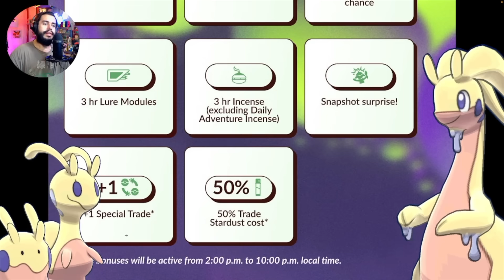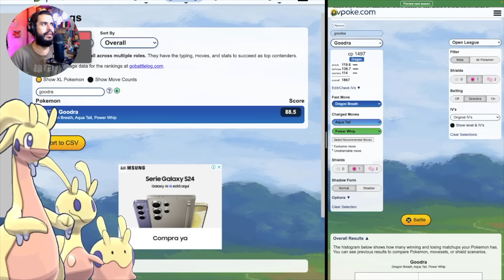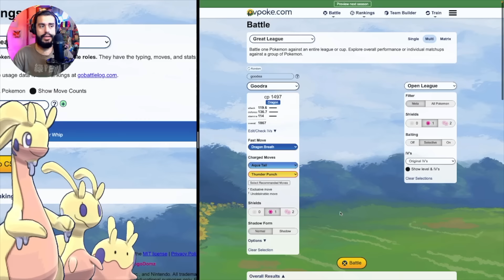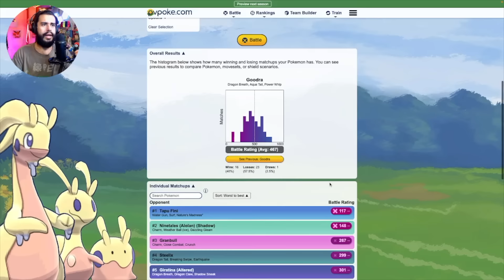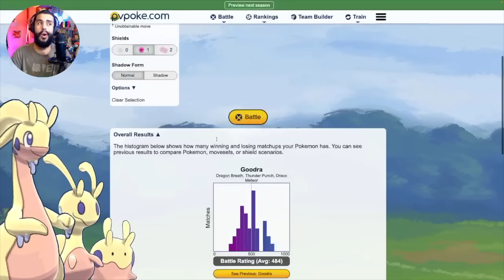TODO lo que DEBES SABER del COMMUNITY DAY de GOOMY!!